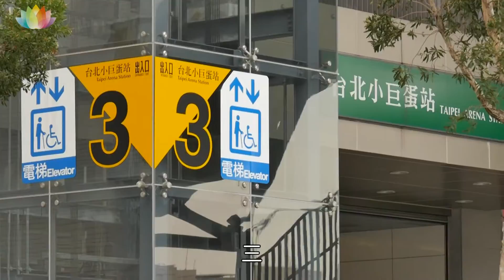淨塑333 _《 活動報導 》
大家快來哦！淨塑333和您相約每個月第三周的禮拜三，只要三十分鐘，讓自家附近和公司附近環境變乾淨起來，還可以保護海洋生物喔，邀您下個月2/15帶動身邊的親朋好友、同事老闆，一起化身城市的美容師，成爲都市下最美麗的身影～守護海洋從淨化家園做起。